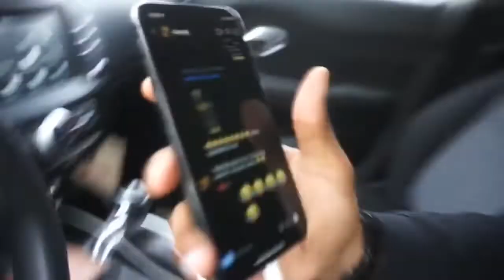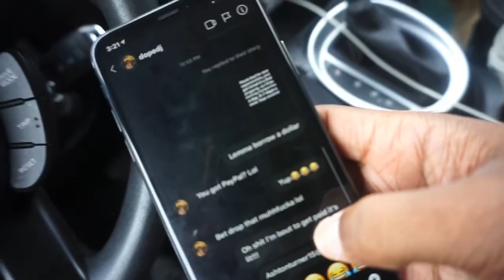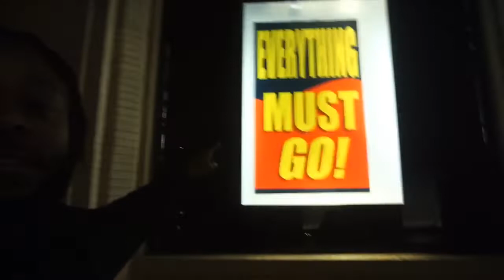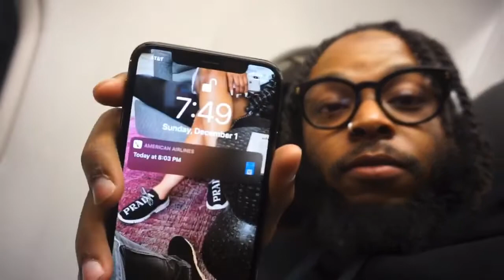SPENDING THOUSANDS ON RODEO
What’s Good Youtube It’s Ya Boy Ash Trè Back for another video and we out in Cali with the vibes and I’m out here popping big bags on rodeo lol !!!